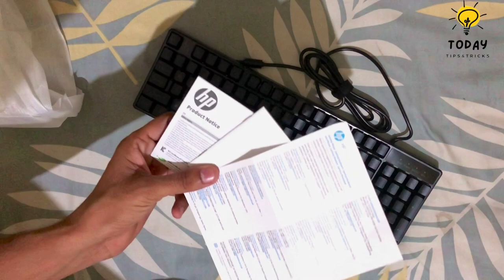HP K300 Gaming Keyboard Only Rs 699/-| Best Gaming Keyboard under 1500 in 2023 ||Today Tips & Tricks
hp k300 gaming keyboard under 1000

In this video, I will be reviewing the HP K300 gaming keyboard, which is priced below 1000. Let's discover whether it is suitable for gaming or not.

Warranty: 3 Year
Media Keys: Yes
Cable length: 1.8 Meter
RGB backlight : yes
Anti ghosting key Support : NO

Hp K300 gaming keyboard